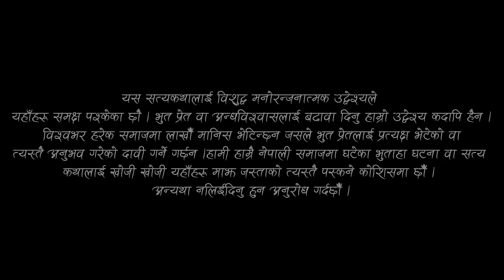Real Nepali Horror story | Episode 6 | भुत बुढी सँग जम्काभेट | Real Nepali Ghost Story | Bhoot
This is a real haunted experience of a boy named Sameer Kandel of Putali Bazar municipality ward no. 7, Kadel Gau,  Syangja .
Nepali Horror Story. Nepali Bhutka sayakatha.
Kandel Gau Parsyang Syangja
Real Nepali Horror story. Real Nepali Ghost story. भयानक भुत बुढी सँग जम्काभेट
Real Horror Story Episode 6